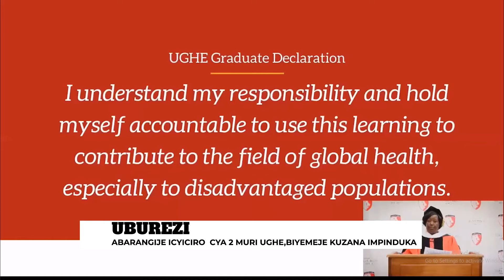AMAKURU: Abarangije icyiciro cya 2 muri UGHE biyemeje kuzana impinduka